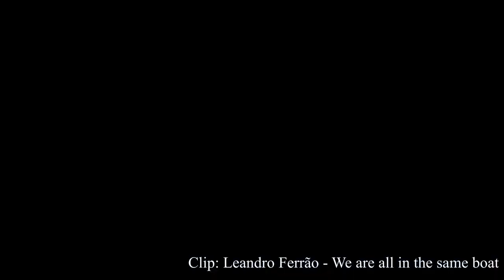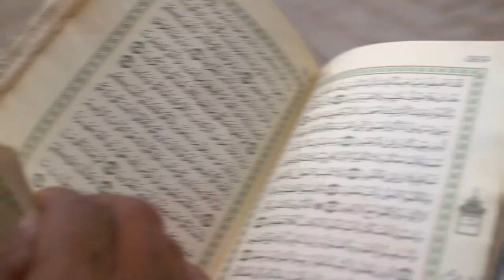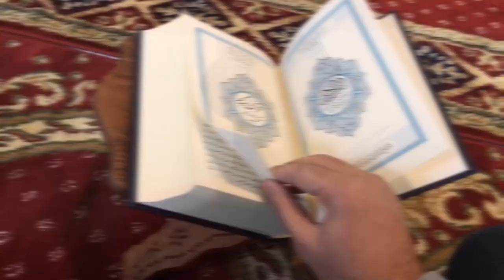Ramadan 2020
Seedy talks to his fellow muslim migrants about this years Ramadan and how different should it be because of the Covid 19 pandemic.